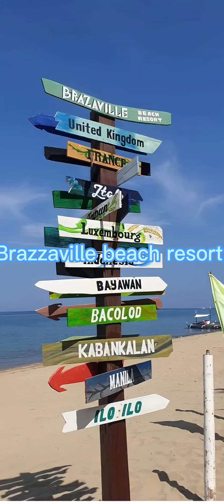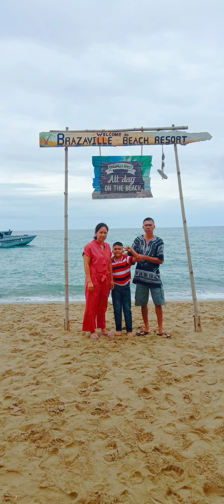Brazzaville Beach Resort Hinobaan